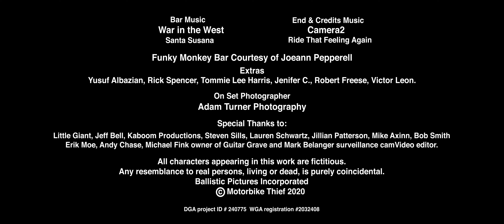MOTORBIKE FINAL PICTURE Surround Mix ac3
A short film written, produced, directed and edited by Doug Werby.
Starring Jesse Harris and Steven Wilson.